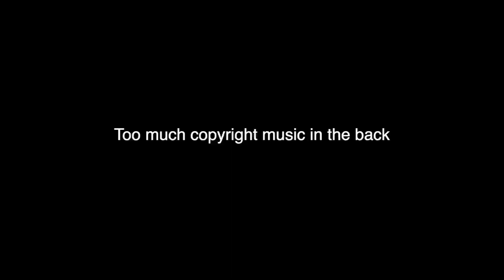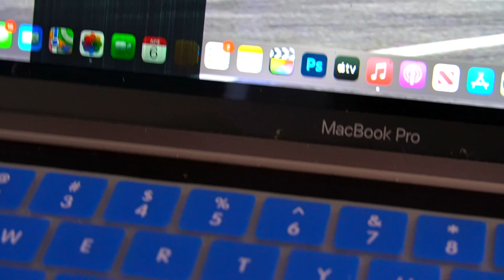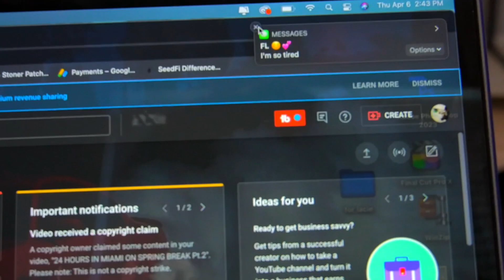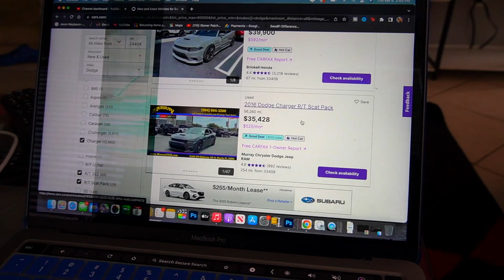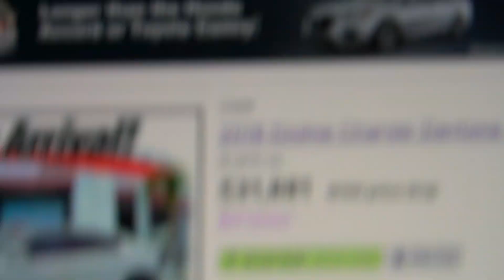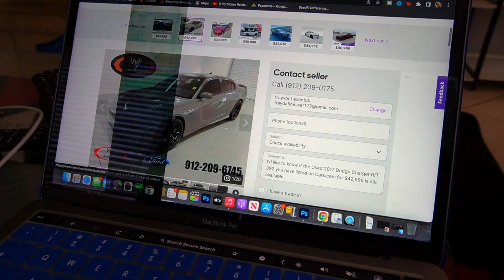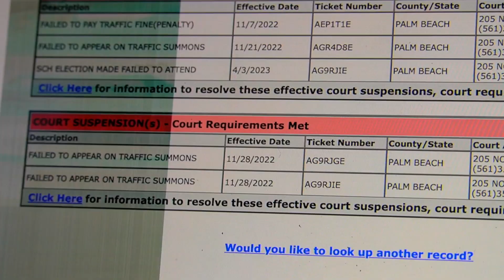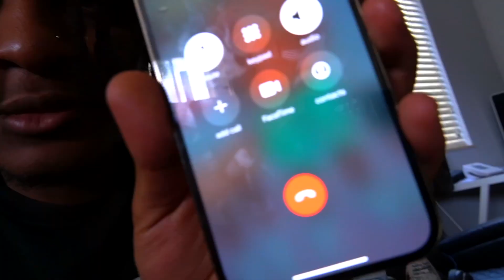I CANT UPGRADE TO THE 392 BECAUSE MY ATTORNEY SAID THIS…